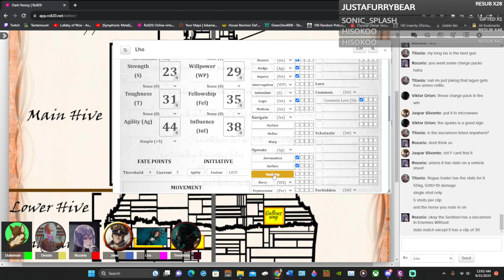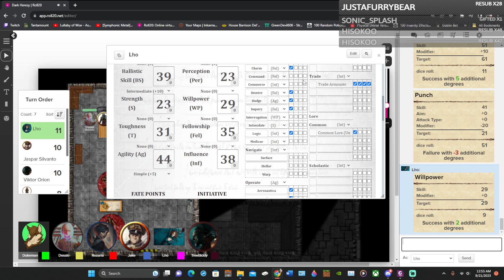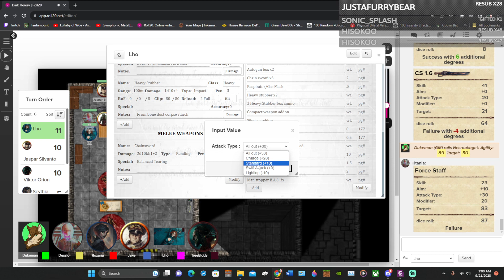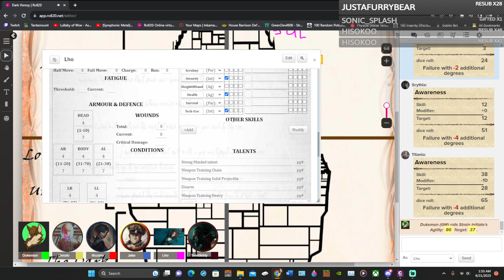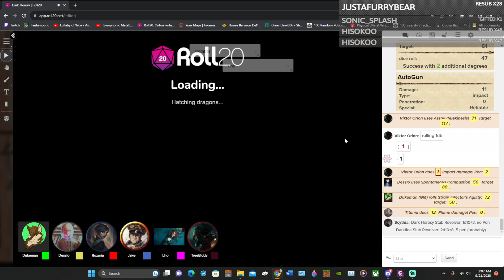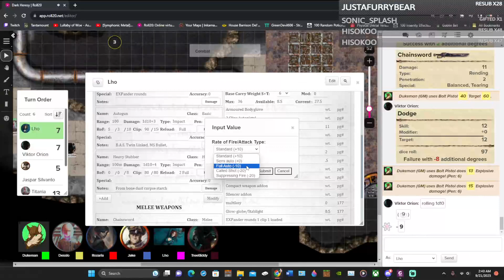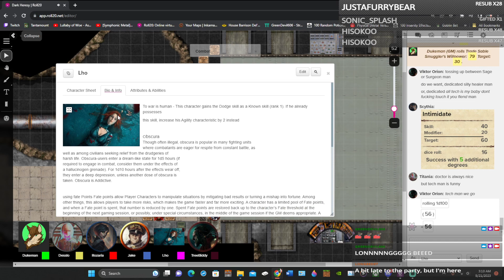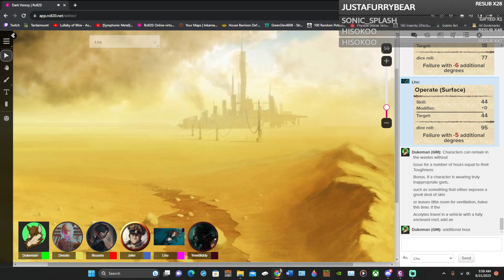TTRPG W40K Dark Pursuit session 7